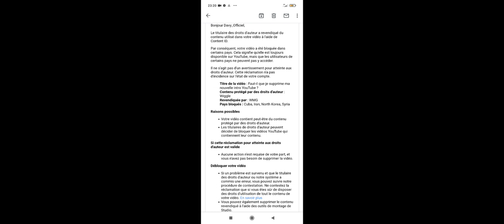voici le mail que YouTube m'a envoyé à cause de ma musique utilisé dans mon intro